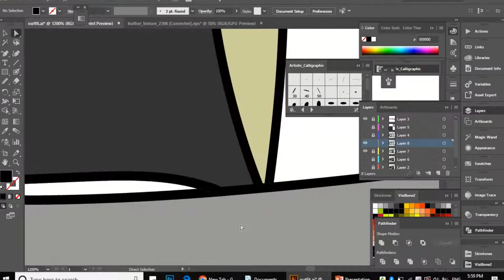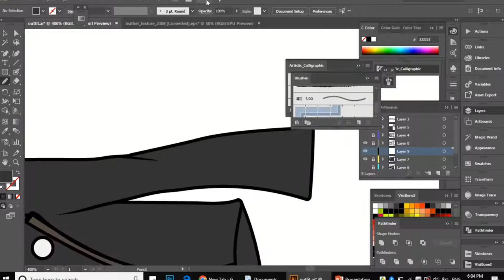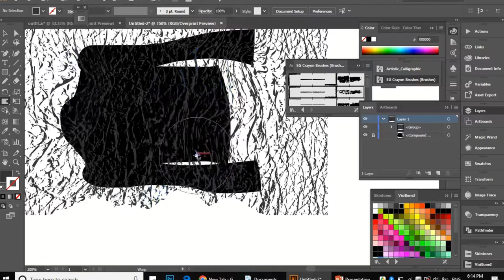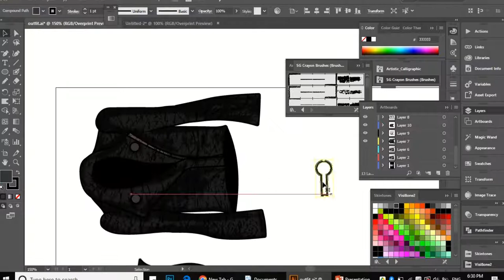Coloring A General Outfit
IN this video I did clipping mask for leather texture, clipping mask for shadows lines done with different brush. Enjoy